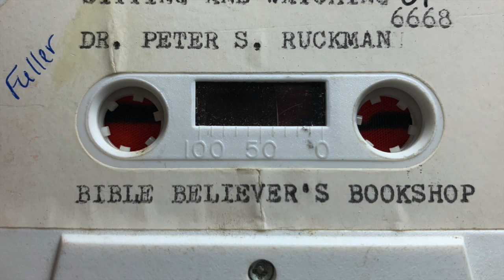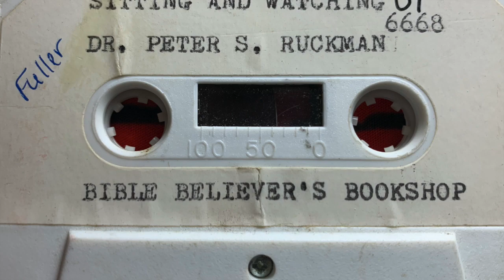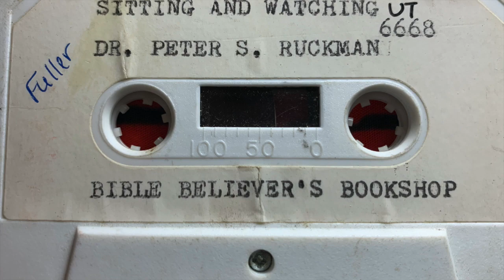Sitting & Watching by Dr Ruckman (70s?)